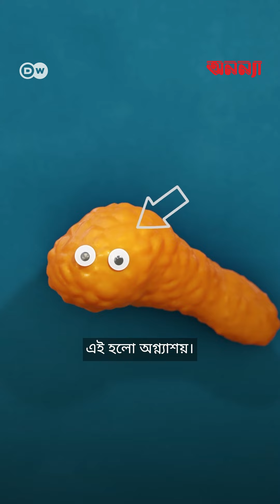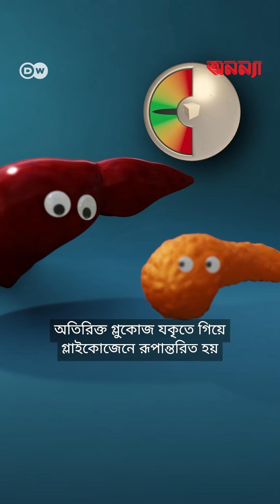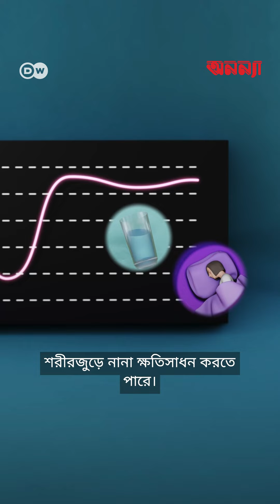অগ্ন্যাশয়: রক্তের শর্করা নিয়ন্ত্রক | DW | Health | Anannya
রক্তে অতিরিক্ত চিনি থাকা ভালো নয়। ইনসুলিন হরমোনের সাহায্যে
অগ্ন্যাশয় এই চিনি থেকে জ্বালানি উৎপাদন করে।